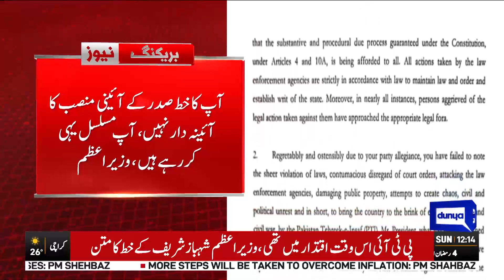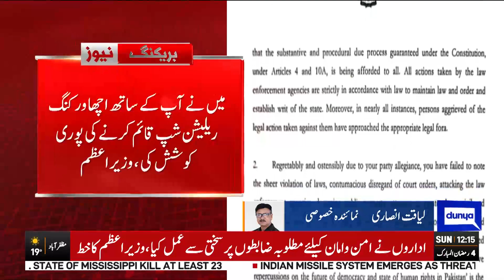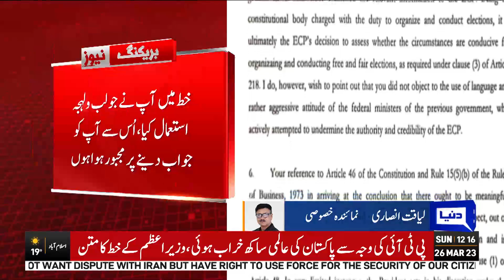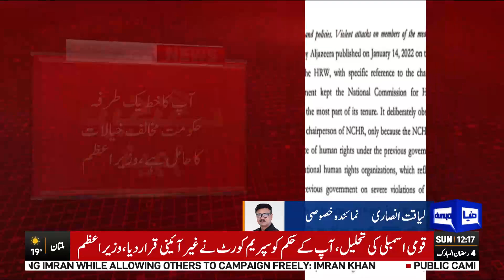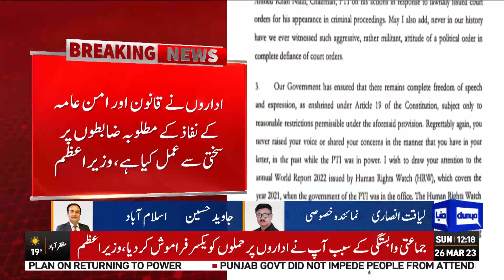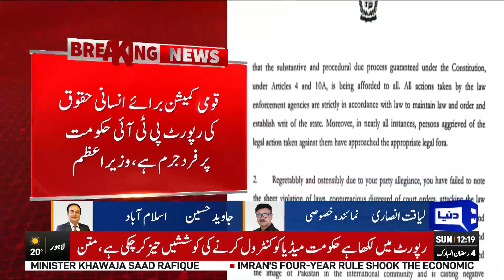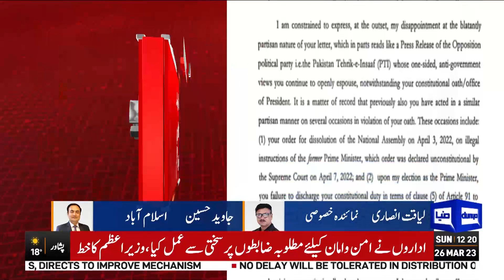Breaking News!! PM Shehbaz Sharif Has Written A Reply Letter To President Arif Alvi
Prime Minister Shehbaz Sharif has written a reply letter to President Dr Arif Alvi, terming the latter's written correspondence a "one-sided affair" and "the PTI's press release".